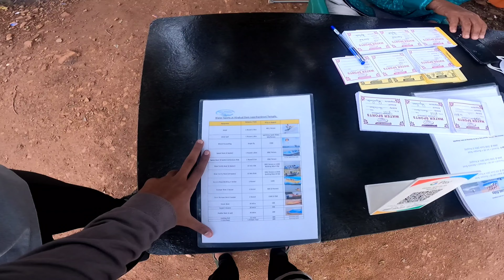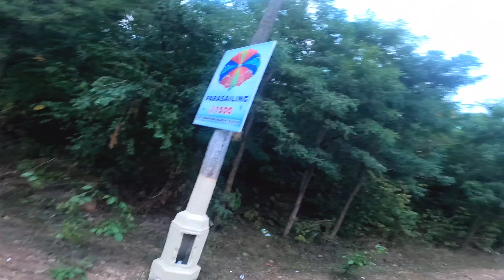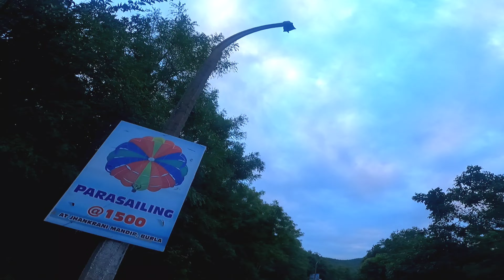KAYAKING at Sambalpur || Hirakud water sports || Kayak Boat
🔴______▪️ EXPLORER BOY SOUMYA▪️______🔴

▪️EDITING APPLICATION :- VN & Filmora

✅ Self-promotion
✅ Bullying/Racism
✅ Swearing
✅ Inappropriate/sexual comments
✅Sharing of personal info
‌📌 THIS VIDEO IS FAMILY AND FRIENDLY📌